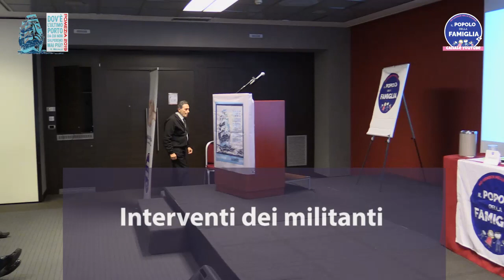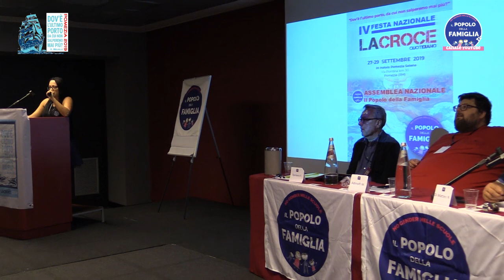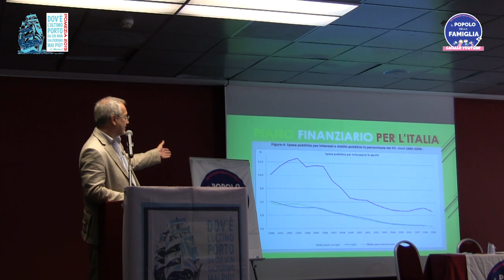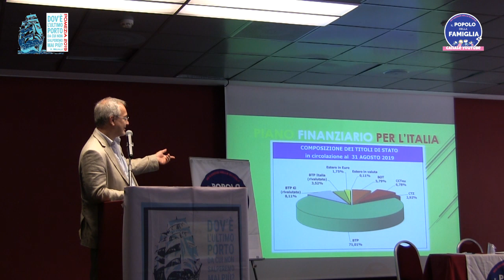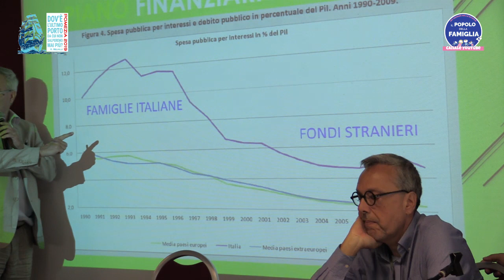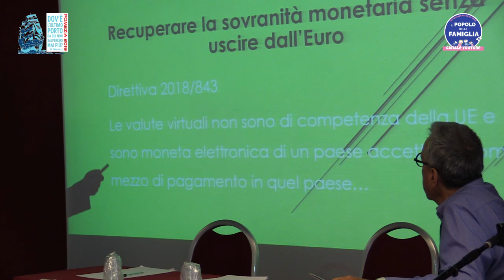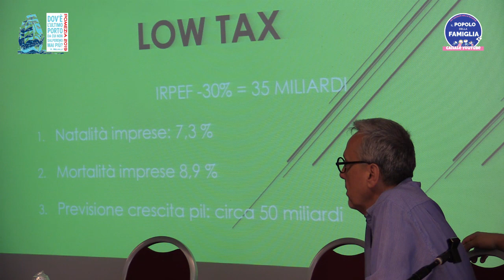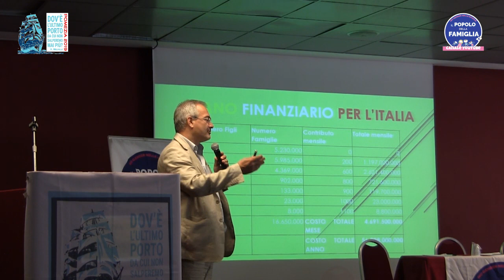2/3 CENTRO_Dibattito & Interventi dei militanti e della Presidenza del PdF _ CENTRO 2/3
2/3 CENTRO_Dibattito & Interventi dei militanti e della Presidenza del PdF _ CENTRO 2/3
Mario              Mancini
Sabrina           Bosu
Federica         Lupi
Francesco      Garroni Parisi
Giovanni         Passali